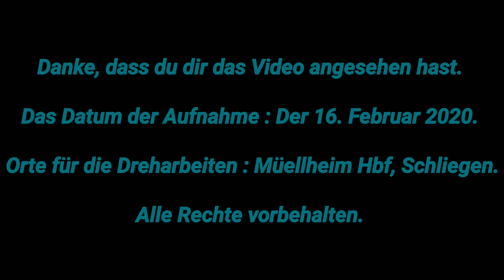2. Eisenbahnautobahn nach BLS, Reisende, HSL, DB... Sonntag auf der RheintalBahn !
Bonsoir,

En ce Dimanche soir, plus que doux et aux moments du coucher de soleil sur notre pays, voici une vidéo, réalisé le 16 Février 2020, à la frontière avec le Rhin, en Allemagne.

Dans cette vidéo, beaucoup de changements à été fait sur la circulation des trains. En raison de travaux d'aménagements d'un grand saut mouton et de l'ajout de 2 voies de chemin de fer, les trains ont circulé de façon française dans la gare de Müllheim. Les trains allant vers le Nord sont bifurqués à gauche a l'entrée de la gare et ceux allant vers la Suisse, eux restent sur la voie principale.

Arrivé avec le premier train pour Mullheim en venant de Mulhouse, je constate les faits à peine 10 minutes. La voie de droite dans le temps normal où les trains passent est fermé.

Vous retrouverez dans cette vidéo, pas mal de circulations voyageurs ayant pour terminus Müllheim pour certains d'autres Fribourg, remplacé par autocars et avec correspondance aux 2 gares. Des RegioDB fait en BR146 et Dostos sont omniprésents. Quelques Intercités sont présents également avec des Intercités DB ou SBB, assurés en BR101. Des ICE très actif aussi avec des ICE 1 ou 3 assurant de l'international ou du national.

Côté Fret, plusieurs Frets sont passés. Un peu près 30 Frets pour un Dimanche à été enregistrés. Du tout-venant au combiné, passant par de l'Autoroute Ferroviaire, les couleurs des EF sont de même avec une belle variété. Quelques HLP, 3 plus exactement, une BR120, le retour d'une BR187 de chez HSL, puis un diesel nommé en BR295 de chez DB Cargo. Des locs donc de couleurs mais aussi en variétés, BR186 Railpool, SNCB, Crossrail ou encore des BR193 ou BR185 DB.

Par la suite en cours d'après-midi, avec un ami qui m'a rejoins, on est allez a Schliegen, sur un endroit provisoire suite aux travaux. Du Fret à gogo, dont un Hectorail en BR241, des Frets de la DB également et quelques voyageurs. J'ai pu aussi également faire le train BLS, avec l'Autoroute Ferroviaire transportant les camions en entier, sa voiture voyageurs pour les chauffeurs de ces derniers.

Merci aux mécanos pour leurs sifflets.

Bon visionnage.
Un p'tit pouce bleu ou un com's ferra toujours plaisir.

AlsaTrain - Février 2020.

Gute Abend,

Am diesem Sonntagabend, in den Zeiten des Sonnenuntergangs über unserem Land, findet ein Video statt, das am 16. Februar 2020 an der Rheingrenze in Deutschland gedreht wurde.

In diesem Video wurden viele Änderungen im Zugverkehr vorgenommen. Aufgrund der Umbauarbeiten an einem großen Bocksprung und der Einführung von zwei Eisenbahngleisen sind die Züge im Bahnhof Müellheim auf französische Weise verkehrt. Die Züge nach Norden werden am Bahnhofseingang links abgebogen, die Züge nach Schweiz auf der Hauptstrecke.

Mit dem ersten Zug von Mulhouse nach Müellheim angekommen, sehe ich die Vorfälle erst in 10 Minuten. Die rechte Spur in der normalen Zeit, in der die Züge vorbeifahren, ist geschlossen.

In diesem Video finden Sie eine Menge Reisebusse mit Endstation Müellheim, für einige andere Freiburg, ersetzt durch Busse und mit Anschluss an beide Bahnhöfe. RegioDB in BR146 und Dostos sind allgegenwärtig. Auch mit DB- oder SBB-Interoperabilitäten, die in BR101 versichert sind, sind einige Interoperabilitäten vorhanden. Sehr aktive EKI mit ICE 1 und 3, die international oder national sind.

Auf der Frachtseite sind mehrere Frachtstücke passiert. Etwa 30 für einen Sonntag wurden registriert. Von der Eisenbahn über die Eisenbahn-Autobahn bis hin zum Handgelenk sind die Eisenbahnunternehmen auch in ihren Farben sehr abwechslungsreich. Ein paar HLP, drei genauer, ein BR120, die Rückkehr eines BR187 von HSL, dann ein Diesel, der als BR295 von DB Cargo bezeichnet wird. Loks in allen Farben, aber auch in Sorten, BR186 Railpool, SNCB, Crossrail oder BR193 oder BR185 DB.

Später, am Nachmittag, mit einem Freund, der zu mir kam, fuhren wir nach Schliegen, an einem provisorischen Ort nach der Renovierung. Fracht nach Gogo, ein Hectorail nach BR241, auch Fracht aus der DB und einige Reisende. Ich war auch in der Lage, den BLS-Zug zu fahren, mit der Eisenbahn-Autobahn, die die gesamten Lastkraftwagen transportiert, mit ihrem Reiseauto für die Fahrer der Lastwagen.

Danke den Mechanikern für die Pfeifen.

Das ist ein guter Anblick.
Ein kleiner blauer Daumen oser ein Kommentar macht immer Spass.

AlsaTrain - Februar 2020.